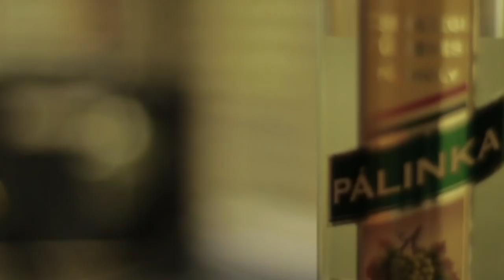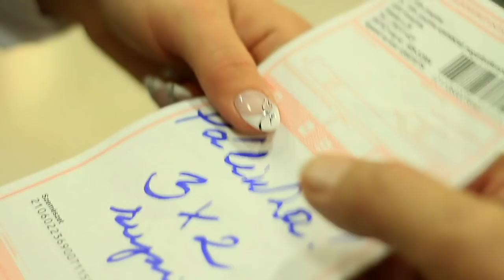Pálinka himnusz, Sendula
Kedves barátaim jóvoltából és szereplésével készült el ez a bő 4 perces zenés film. Ők már kóstolták a Sendula Pálinka Manufaktúra termékeit.